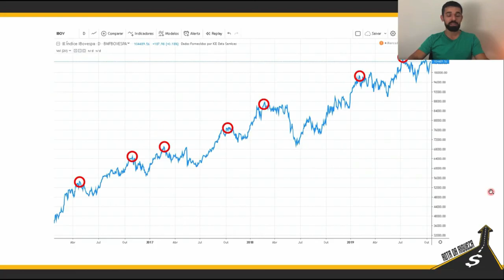O maior PERIGO ao investir em ações em momentos de alta - Rota da Riqueza